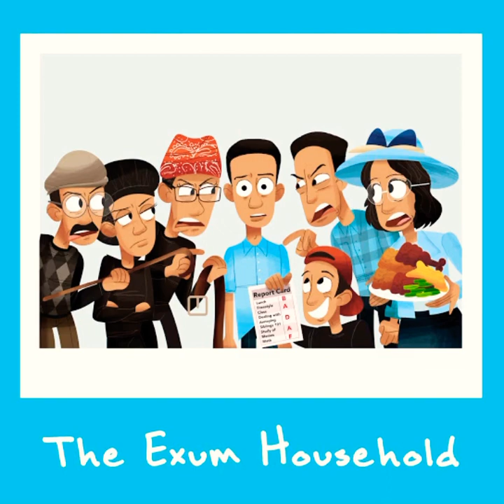Grandpa Rap, Kyle Exum